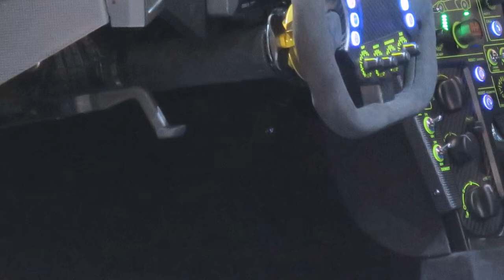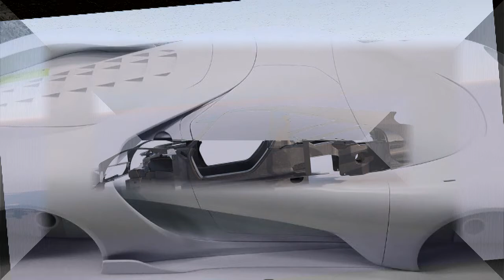[HOT] 2019 Scuderia Cameron Glickenhaus SCG 004 SFirst Look Review Exterior and Interior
Car development and production is not restricted to major manufacturers in the 21st century. Some cars come from racing legends such as Emerson Fittipaldi, some might come from vacuum cleaner pioneers such as James Dyson, and still others from obsessive collectors such as James Glickenhaus. After playing a role in the creation of the Pininfarina P4/5, Glick turned a dream into reality by making his 003C racecar and its 003S road-going variant, transforming from a guy who owned a lot of cool cars into a boutique manufacturer of dedicated track machines. Now he’s focusing on the street side of things, complete with federal certification as a low-volume manufacturer. Scuderia Cameron Glickenhaus (SCG) recently announced its 004S road car, complete with three-place seating that puts the driver in the center.

As a low-volume maker, SCG has permission from the National Highway Traffic Safety Administration (NHTSA) to build up to 325 cars that comply with a less stringent set of safety and emissions laws than those that major manufacturers are required to abide by. The plan is to build a running 004S prototype by the middle of 2018, and have 25 Founders Edition cars built and delivered through late 2018 and early 2019. The small-scale production facility is in New York, and SCG hopes to deliver 250 of the cars through 2021.

As has been mentioned dozens hundreds of times before, the McLaren F1 was one of the great driving cars of all time. Part of the reason its feel was so sublime was the seating position. The driver was not forced to one side or the other, because McLaren put the wheel, the pedals, and the throne smack dab in the center of the cockpit, relegating passengers to either side and slightly abaft of the pilot. This was partially to eliminate the pedal offsets but also to give the driver a truly special experience. McLaren itself is bringing this center-wheeled design back for its upcoming BP23 hypercar, but it won’t have the center-seat setup to itself if SCG’s plans come to fruition.

Claimed to weigh about 2600 pounds, the SCG 004S (S for Stradale, Italian for road) will have a carbon-fiber chassis and body housing a twin-turbocharged 5.0-liter V-8 amidships. SCG aims for it to produce 650 horsepower and 531 lb-ft of torque, with a redline at about 8200 RPM. That engine can be paired with either a standard six-speed do-it-yourself manual transmission (with gates!) or an optional automatic with paddle shifters. Olivier Thomas, who previously worked at McLaren on F1 cars (as well as the 12C and P1 road cars), is now stationed in Detroit as chief engineer on the 004S. So we’re thinking it could be pretty special to drive.

One goal here is to build a car that can be homologated to race at Le Mans as a production-based car. It would comply with the GTE/GTLM/GT3 classes for endurance racing, meaning it would compete at the Nürburgring, Daytona, and Sebring races, to name a few. In order to scale, SCG said it plans to build a dealer network with full sales and service staff beginning in 2019, though there is no word where the first dealers might be. With the Founders Edition cars already nearly sold out, SCG is taking pre-orders for the 004S with a $40,000 down payment, or one-tenth of the $400,000 starting price that would put your butt into that centered driving seat.